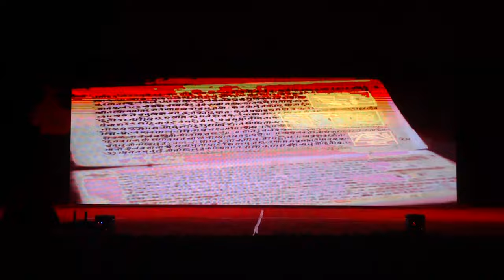Adarsh school & junior college wakare Annual concert 2023-24 DISK_03.mp4